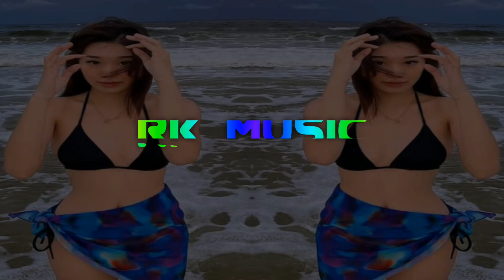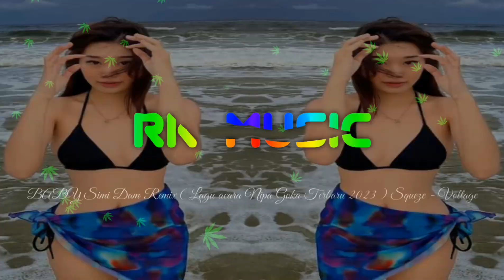BABY_-_Simi_-_Dam ( Nipa Goka ) Remix Acara 2023